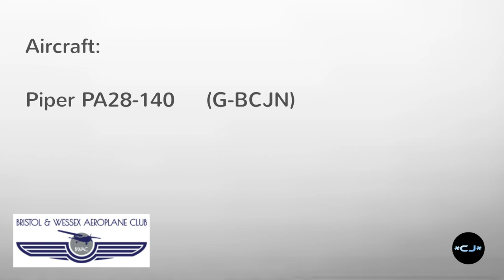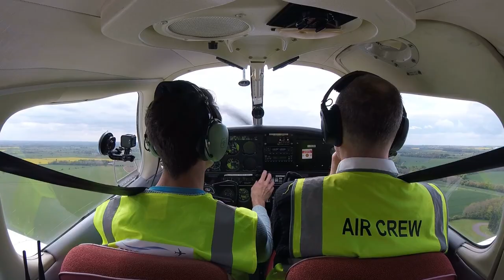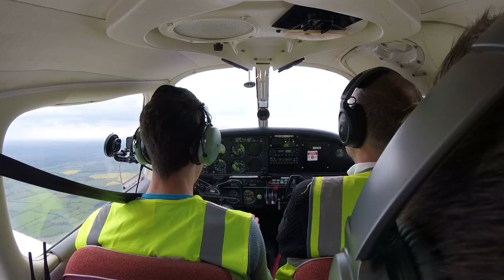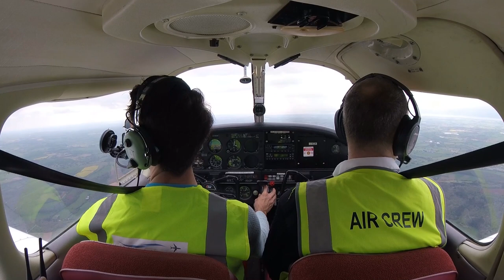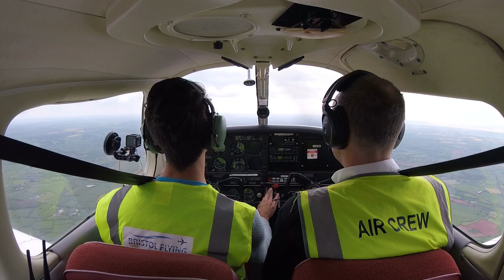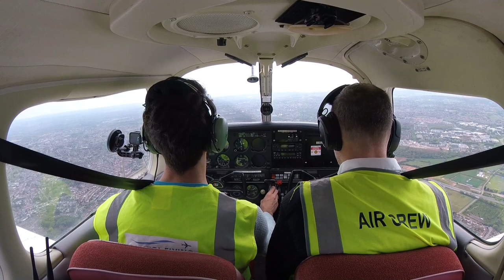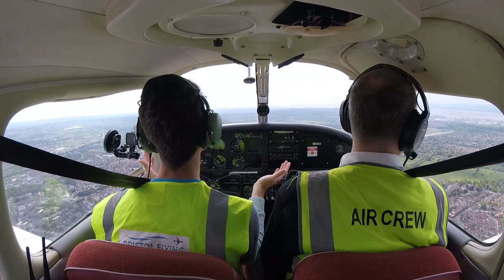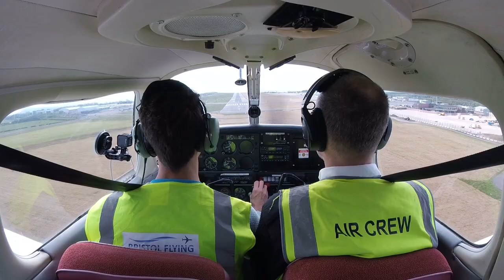Kemble To Bristol | Flying Over Bristol City Centre | ATC Audio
The short flight to Kemble and back has become a regular trip throughout my PPL training.

This is a more light hearted video with James backseating. We depart Kemble and enjoy some random aviation talk before rejoining Bristol controlled airspace. On our way towards the airport we fly over Bristol City Centre, with a little house spotting thrown in for good measure.

Finished off at the end with a very nice landing on Runway 27.